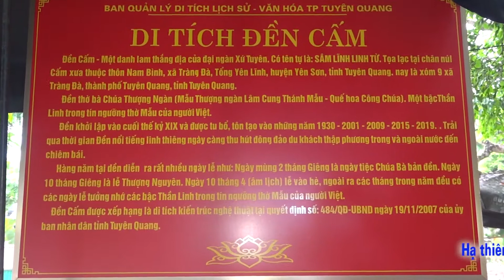cậu nghinh nam định ứng giá cậu hoàng